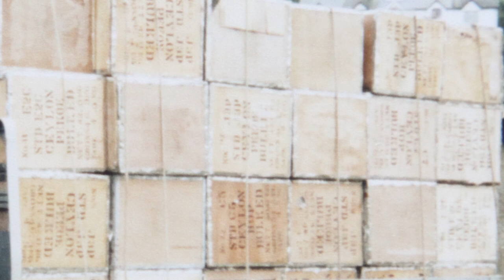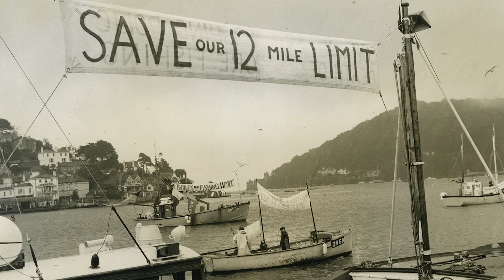John Hutchings - A Beesands boy to a Dartmouth fisherman